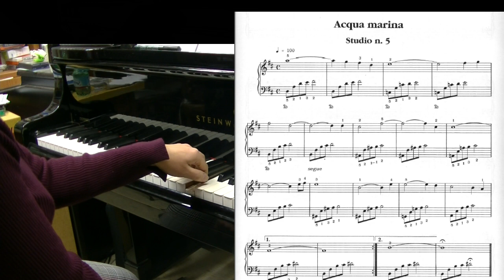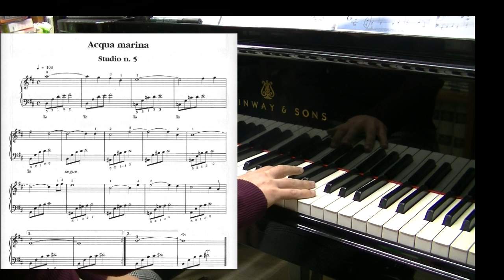VIDEOLEZIONE SU ACQUA MARINA di R.Vinciguerra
VIDEO LEZIONE A CURA DI VERA MAZZOTTA ( ICS VICOVARO) per gli alunni